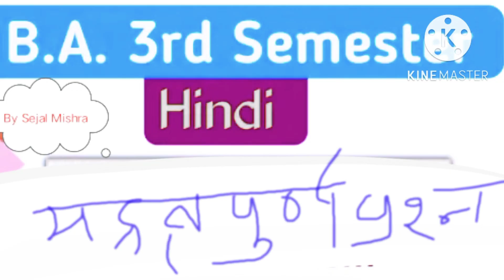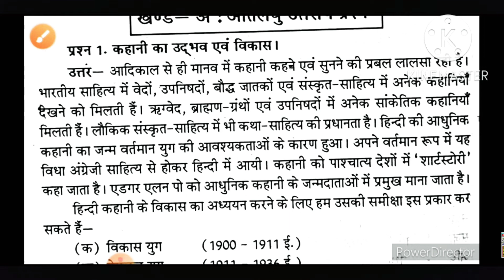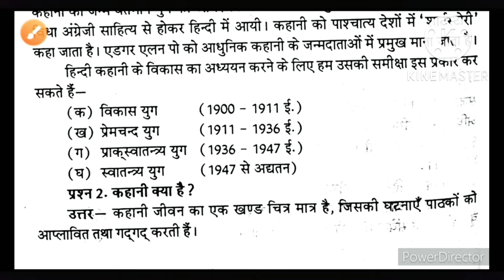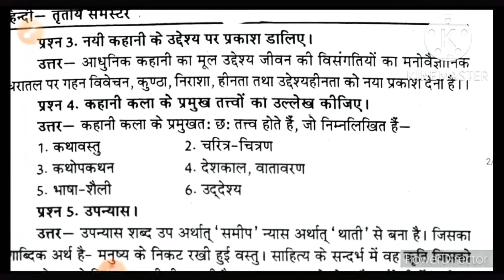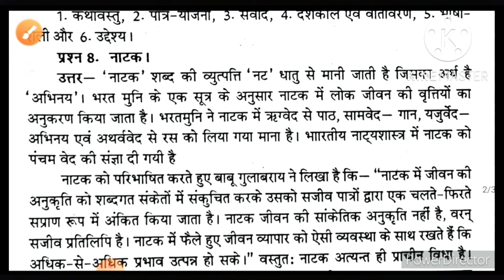BA 3rd Semester 2nd year (हिन्दी गद्य) के महत्वपूर्ण प्रश्न hindi by Sejal mishra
हिन्दी गद्य के महत्वपूर्ण प्रश्न